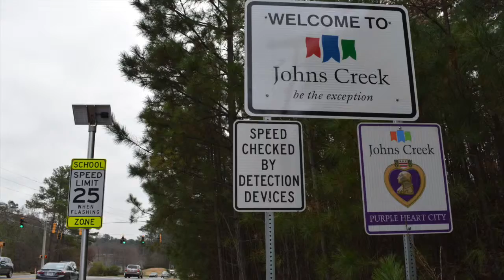7 in 70 Dec 23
7 in 70: What happened this week in Johns Creek? Watch the last 7 days in 70 seconds!